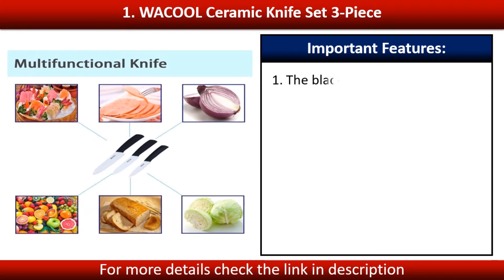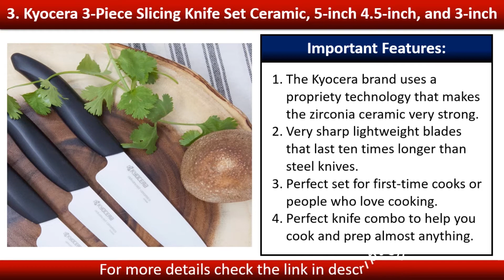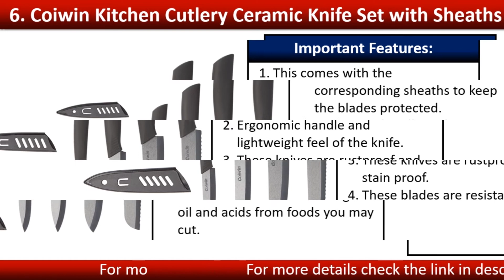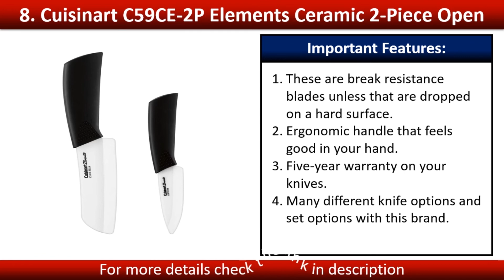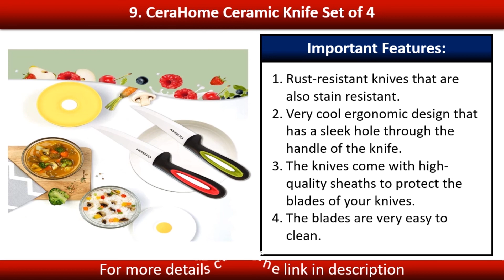Best Ceramic Knives Reviews 2020 || Complete Buying Guide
➤If you are looking for the Best Ceramic Knives Reviews 2020, then you are in for luck.

      leave us a message (edwards9061 at gmail dot com)
      owners.